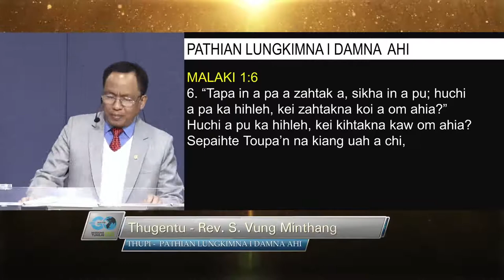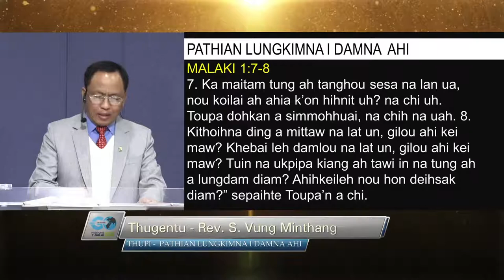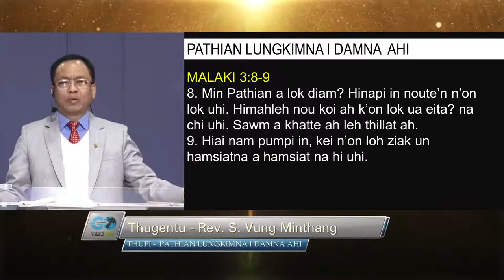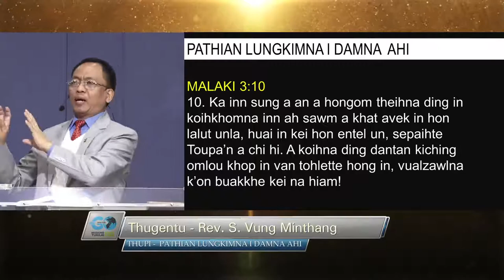MT2020- Online Sermon (22/11/2020 / 10:30AM) Rev.S. Vung Minthang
►Speaker: Rev. S. Vung Minthang
►Topic: PATHIAN' LUNGKIMNA I DAMNA UH AHI
►November 29, 2020 / 10:30AM